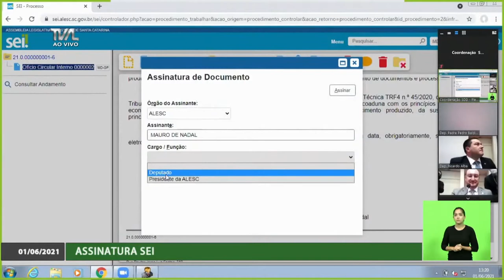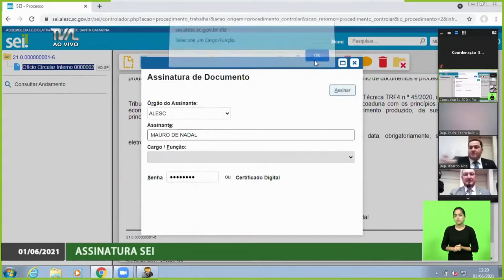É notícia - Alesc lança sistema digital de tramitação de processos - 01/06/21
O presidente da Assembleia Legislativa, deputado Mauro de Nadal (MDB) fez a assinatura digital de um documento ao vivo durante a sessão ordinária desta terça-feira (01) e falou sobre praticidade do Sistema Eletrônico de Informações (SEI) para a tramitação de processos administrativos internos de forma digital.